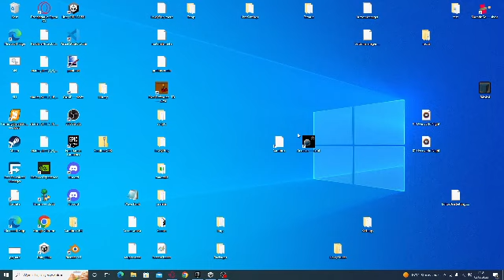Sand:boxCRK czyli moja pierwsza gra w Unity.